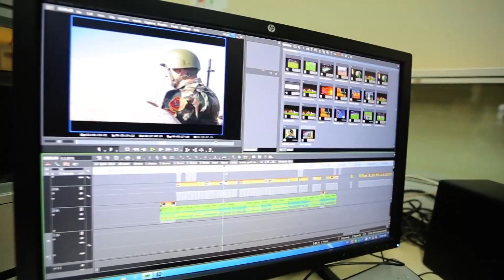Meet Famous Imran Jan who is also a remarkable Urdu English Cricket Commentator l Alberka Urdu